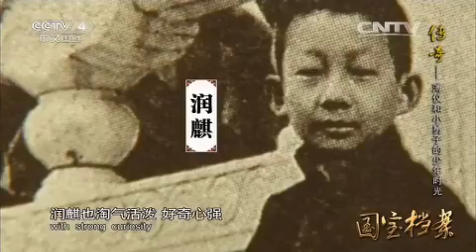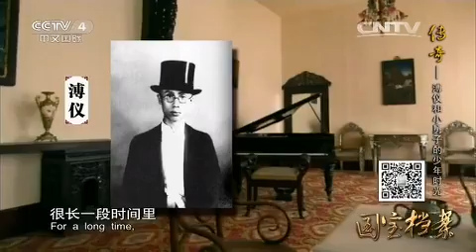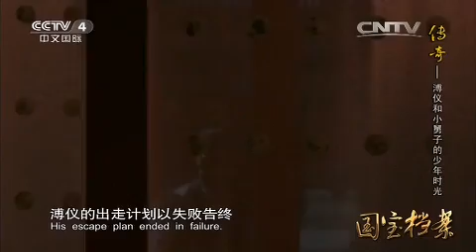Eng Sub Eng Sub 传奇——溥仪和小舅子的少年时光 【国宝档案20150727 】